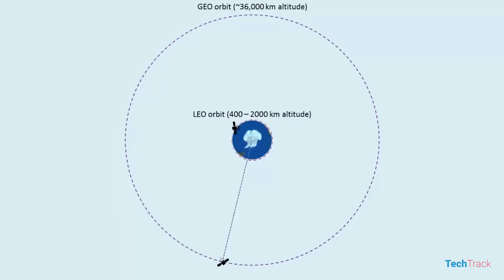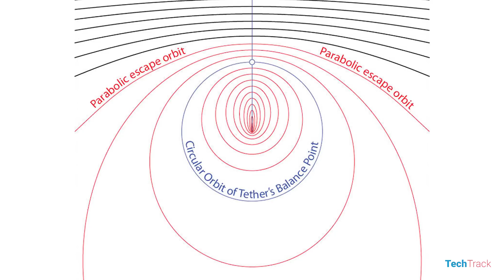Commonly Used Earth Orbits